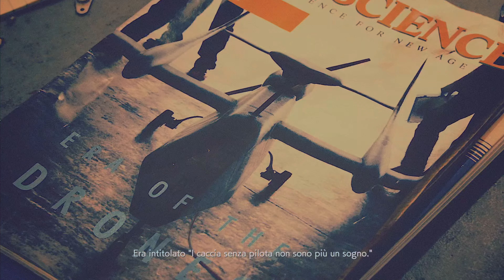✈️Ace combat 7:Skies unkown [Gameplay ITA PS5] [1] -Charge Assault-